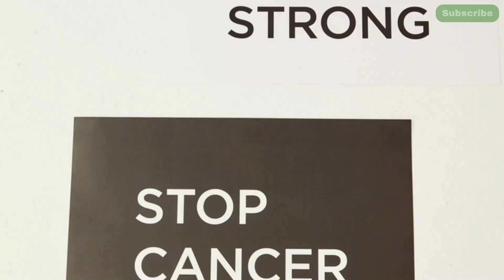Top 19 Cancer-Fighting Foods: A Health4Healing Guide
Discover the top 19 foods proven to help fight cancer! In this video, we explore the powerful nutrients and compounds in everyday foods that have been shown to protect against cancer and promote better health. From antioxidant-rich berries to cruciferous vegetables, these natural foods work to strengthen your immune system, reduce inflammation, and inhibit the growth of cancer cells. Watch to learn how incorporating these foods into your diet can make a difference! Whether you're looking for prevention or overall health, this video offers practical tips for a more cancer-protective lifestyle.

The views expressed in this video are those of the individual presenter and do not necessarily reflect the views of any organization mentioned or featured. The presenter is not a licensed healthcare professional, and any recommendations made regarding diet, exercise, or lifestyle changes are based on personal experience and research, and should be discussed with a qualified healthcare professional before implementation.
The creators of this video make no representations or warranties of any kind, express or implied, about the completeness, accuracy, reliability, suitability, or availability with respect to the content contained in this video for any purpose. Any reliance you place on such information is therefore strictly at your own risk.
In no event will the creators be liable for any loss or damage including without limitation, indirect or consequential loss or damage, or any loss or damage whatsoever arising from loss of data or profits arising out of, or in connection with, the use of this video.
By watching this video, you agree to indemnify and hold harmless the creators from and against any and all claims, losses, liabilities, damages, costs, and expenses arising from or related to your use of the information presented herein.
Always remember that individual results may vary and are not guaranteed. It is important to consult with a healthcare professional before making any significant changes to your diet, exercise, or lifestyle habits.